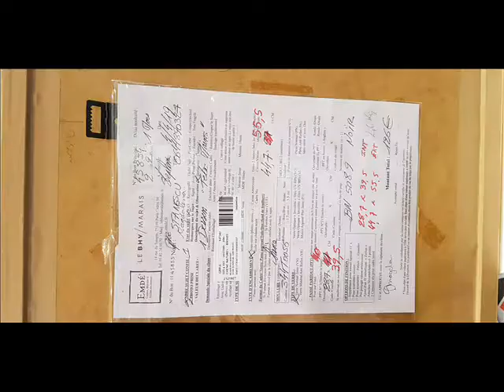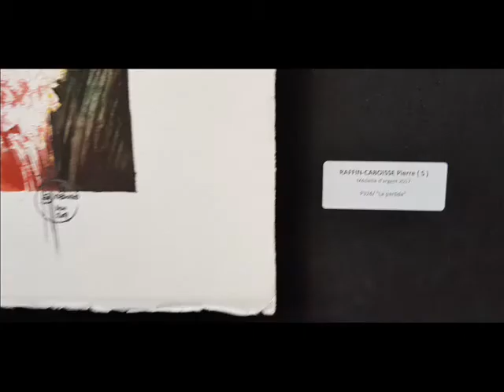Art Capital 2020 montaj foto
Irina